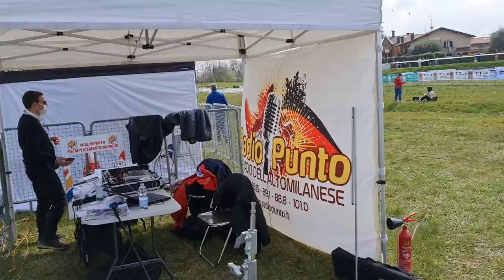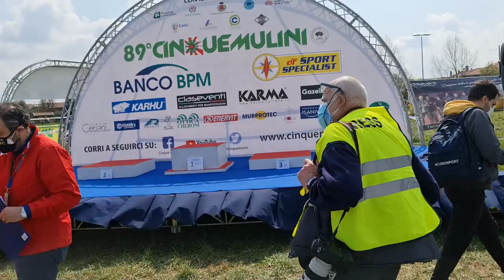2021 03 28 ore 14 05 24 San Vittore Olona 8 (89° Cinque Mulini World Athletic Cross Country Permit)